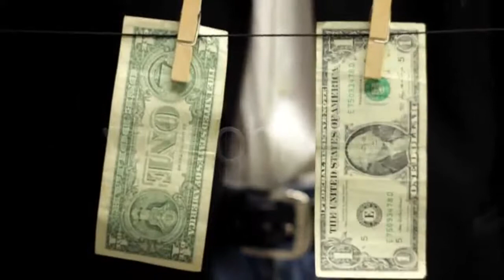Stressful Meeting - (business-corporate) | Stock Footage Mega Pack +40 items